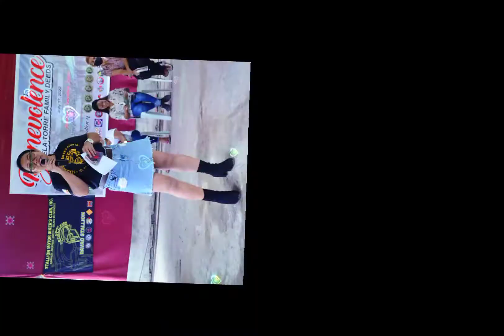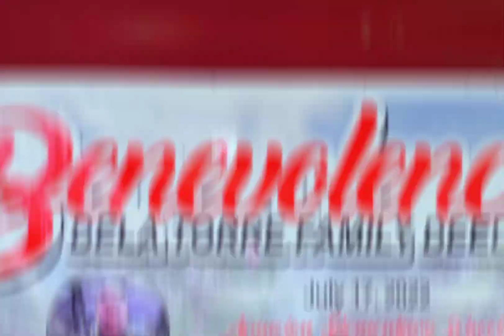charity event davnor stallion